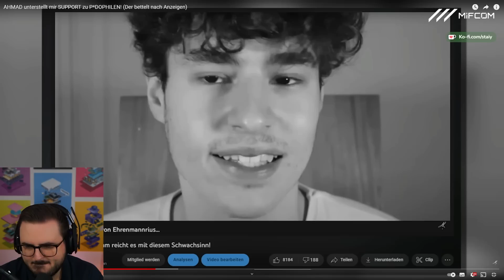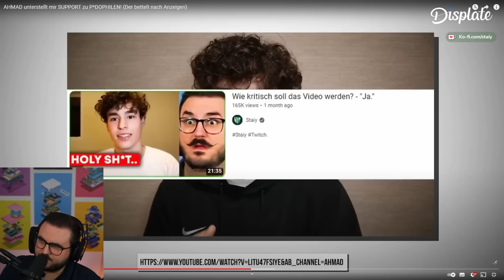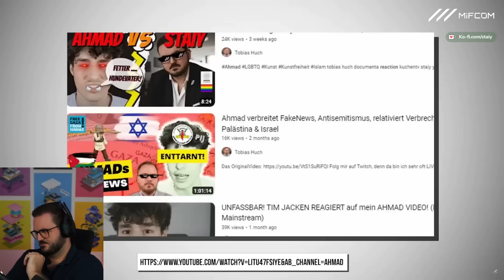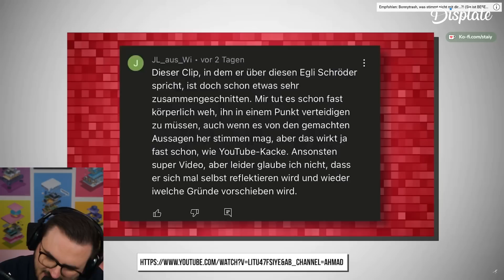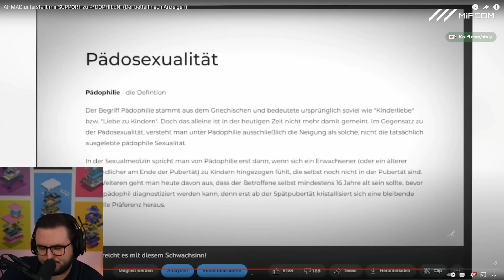AlphaKevins Statement zu den Anschuldigungen